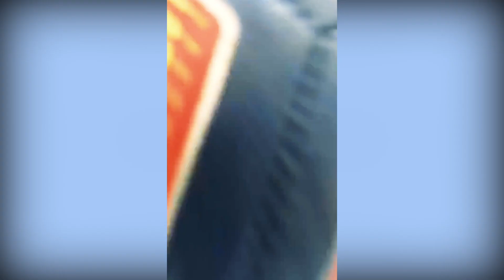Selección Deportiva Universitaria de Fútbol Mujeres Usach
Las leonas de la Usach te desafían con "Que no caiga".